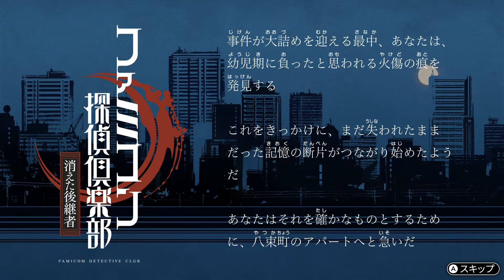【涙腺注意】俺の両親が不幸過ぎる【ファミコン探偵倶楽部:消えた後継者:リメイク】#19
ファイアーエムブレムかよ(°д°)

SNSで動画告知しております